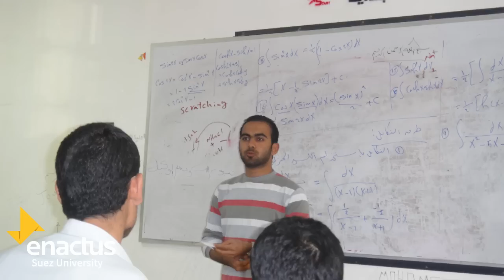enactus Suez - El Hisha Project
enactus Suez University